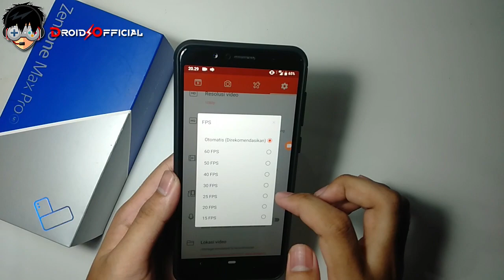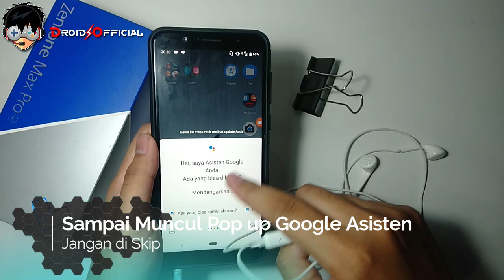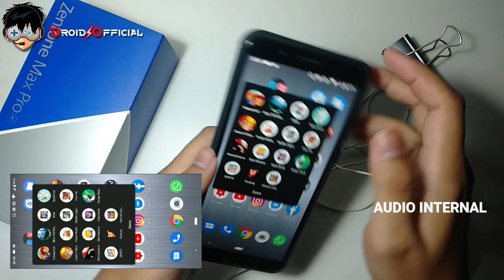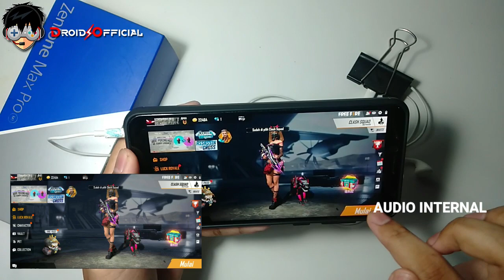Cara Merekam Audio Internal 2020 | Merekam Audio Internal Free Fire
Hallo Guys!!

Di Video Kali ini saya akan Berbagi Tutorial Cara Merekam Audio Internal di HP Asus Max Pro M1,Tonton Sampai Habis ya..